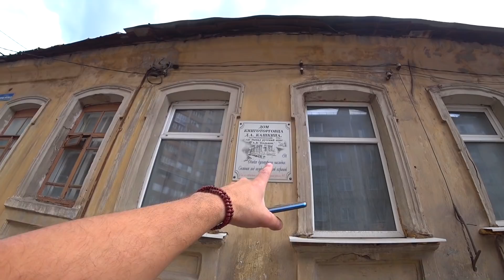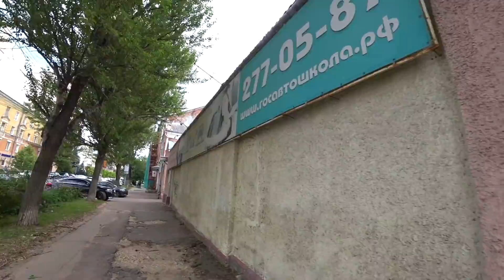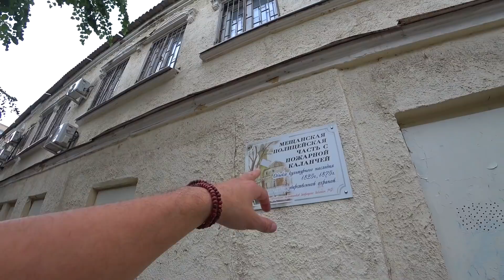Обнаружены новые, засыпанные города!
Привет, друзья! Сегодня вы узнаете тайну засыпанных городов России, на примере Воронежа! Как оказалось, то мы часто замечаем старинные здания в центре городов и их первые этажи, а точнее цокольные, часто скрыты под Землёй наполовину или полностью!
 Это говорит о том, что кто-то закапывает или специально прячет кусочки истории или правды, которая существовала несколько веков назад!
 Мы должны понимать, что культурный слой из почвы не появляется просто так и всему этому есть определённые причины! Например, чтобы целый этаж дома оказался под Землёй, то его должны были засыпать землёй или глиной в огромных масштабах и всё это должно было свалиться с неба!
 Такое возможно только если кто-то специально скинет столько почвы с небес или произойдёт мощнейший взрыв, который поднимет соседнюю почву наверх и она упадёт на здания!
 В общем мы с вами прогуляемся по улицам старинного города Воронеж, посмотрим его достопримечательности, памятники, набережную и конечно засыпанные дома, а также в конце ролика, я оставлю вам маленький сувенир от себя на память, а сейчас присаживайтесь поудобнее и мы начинаем!